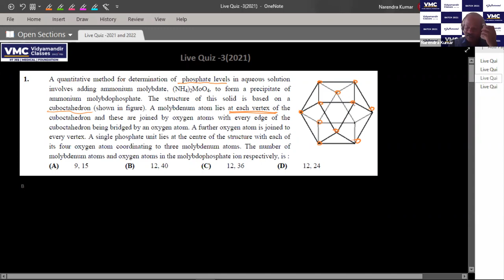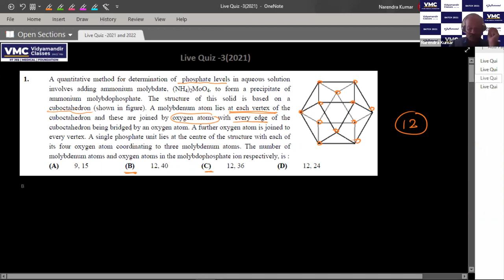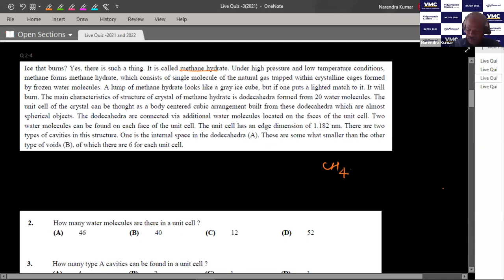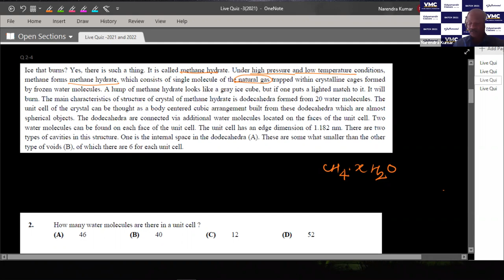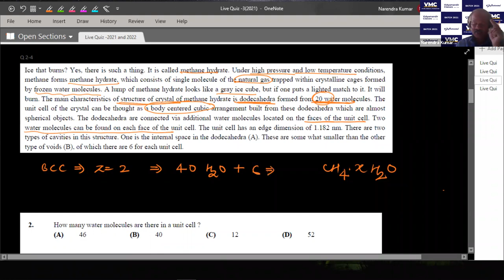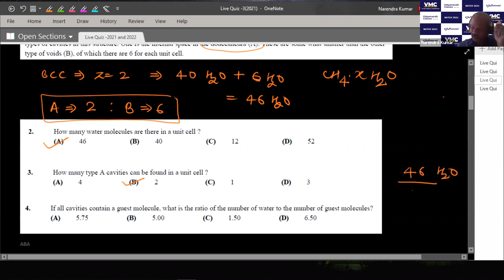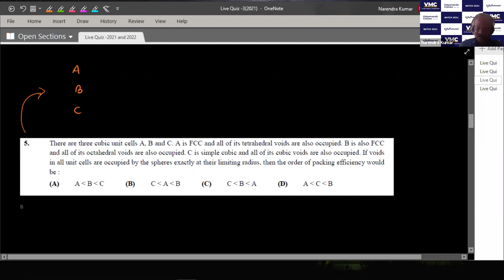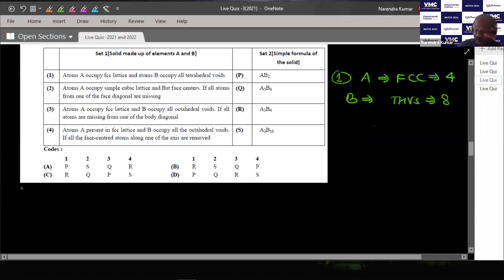Live Quiz 3 - JEE 2021 Chemistry Video Solutions for Class XII students